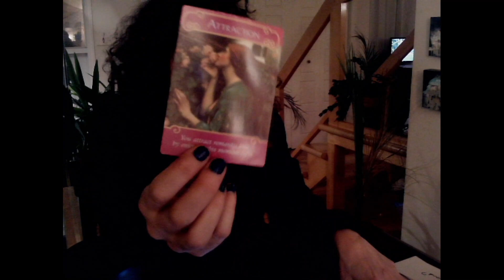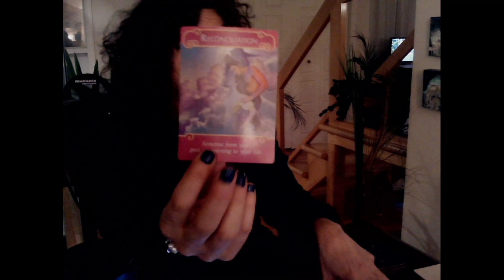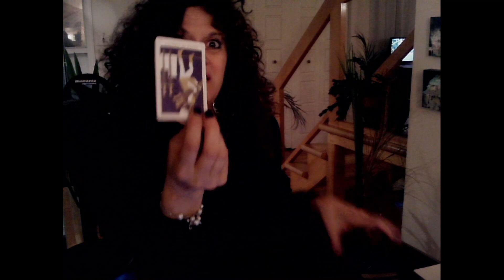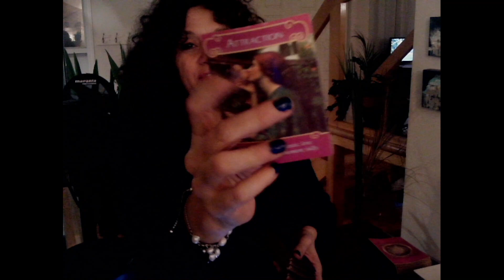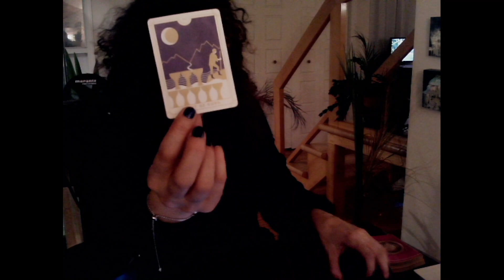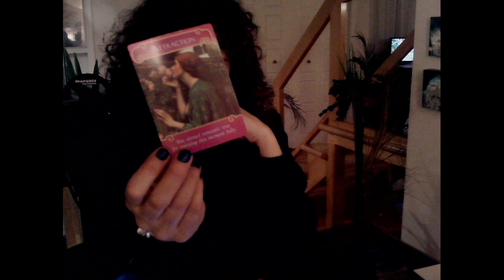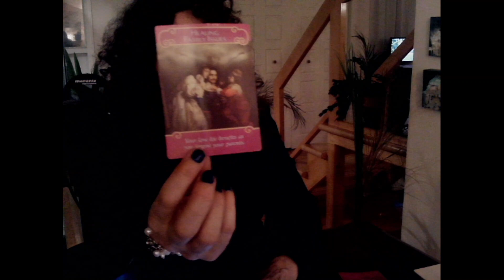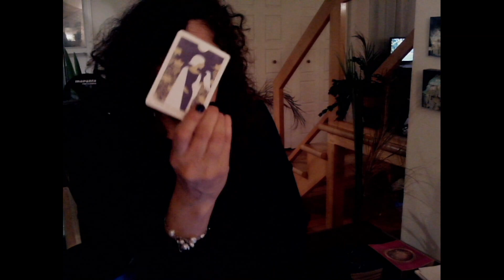♥️ Communication rapide et surprenante 😳 Réconciliation avec une personne de grande importance 🥰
Sandra xx

Si vous souhaitez m'envoyer quelque chose par la poste, voici l'adresse:
Merci!!!

ou